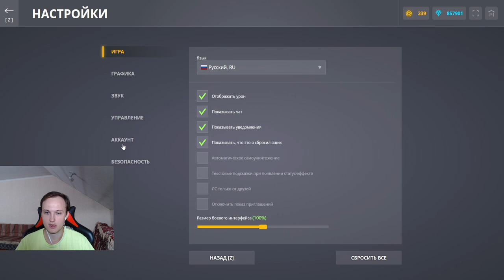C ПЕРВОГО КОНТЕЙНЕРА ОРЕХ ДАЁТ КРУТОЙ ПОДГОН! ОТКРЫЛ КОНТЕЙНЕРЫ НА БЕЗ ДОНАТЕ В ТАНКАХ ОНЛАЙН